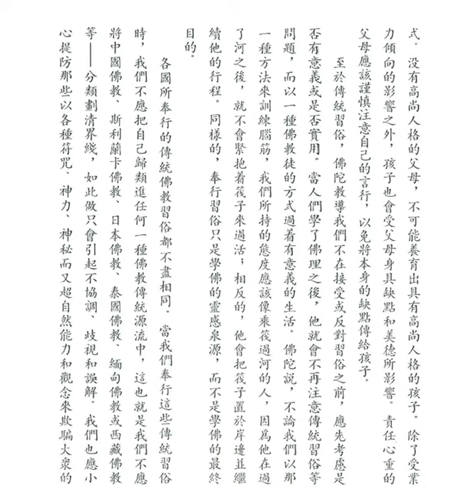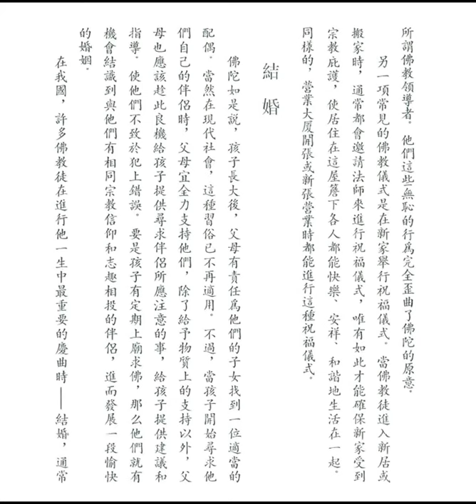佛教教育和佛教文化的實踐 (佛教徒的生活方式之四)【粵語】